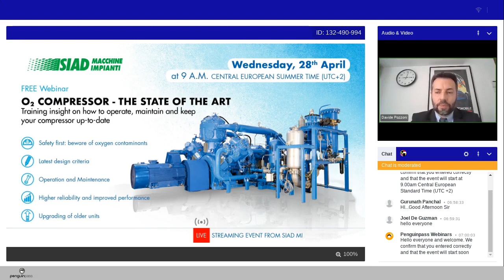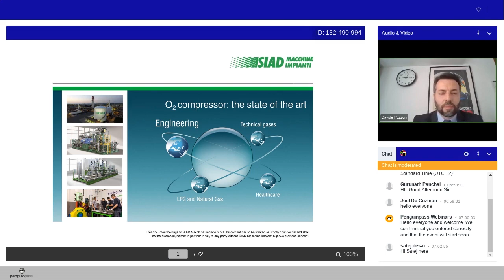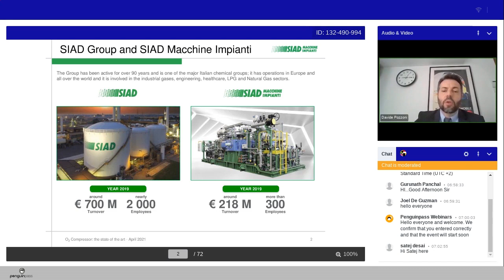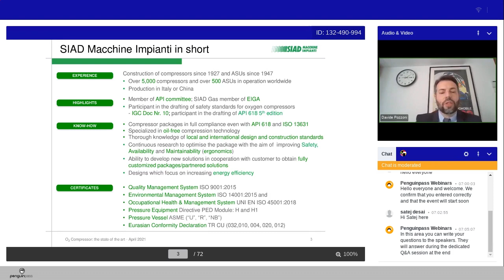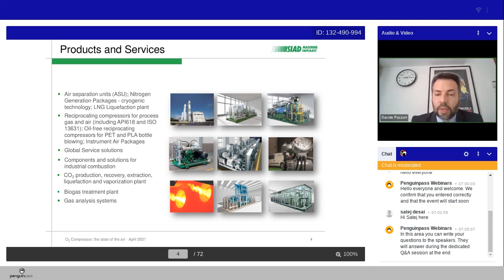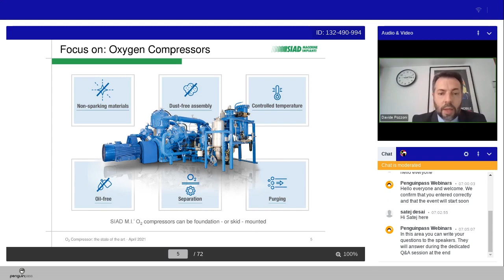O2 Compressor the state of the art- Some highlights concerning the SIAD Group and SIADMI - Part 1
By Davide Pozzoni, SIADMI Marketing Director